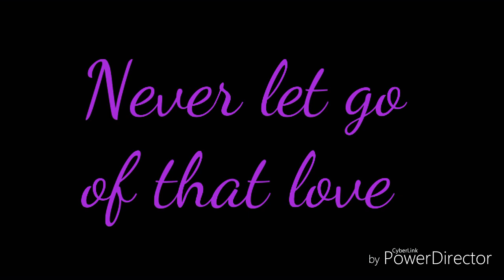Darkwing and Morgana~ A Thousand Years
I know i haven't been posting any darkwing duck videos lately
but don't worry i still
love this show
and I still love darkwing and and Morgana

PLEASE DON"T COPYRIGHT THIS VIDEO
I JUST MADE IT FOR FUN

because if you don't like these two together then just BUZZ OFF!!

Darkwing Duck belongs to disney
and